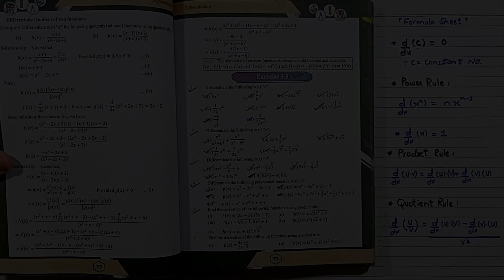Class 12 Maths Unit 3 Exercise 3.3 Question 5(i & ii) | Differentiation / Derivative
Second year mathematics
Class 12 maths
2nd year maths
FSC maths